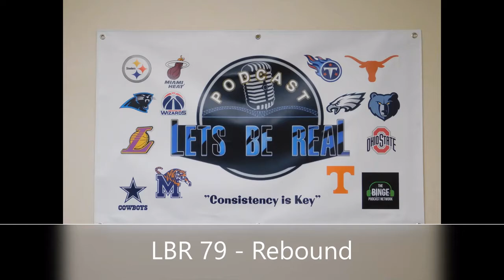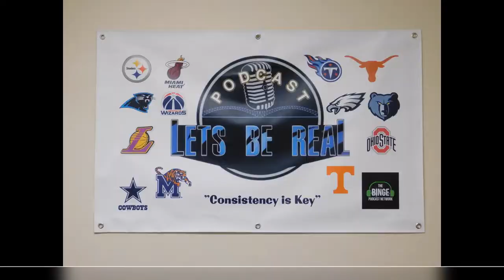LBR 79 - Rebound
Powered by The Binge Podcast Network
The Starting 5 presents…

Tigers bball
2:30 Landers Nolley signs with Memphis then declares for draft
13:25 Precious Achiuwa

NFL
22:55 Gronk returns and is traded to Bucs
30:50 Percy Harvin return possible?
35:35 Jameis Winston to sign with Saints

44:20 Troll or nah

Radio.com app!